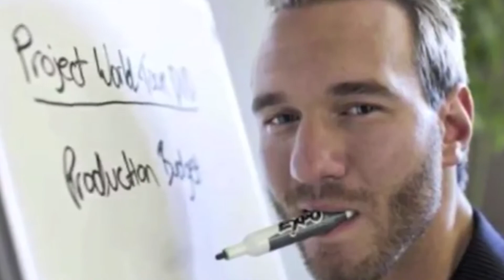June 14th | CMA Bible Spot